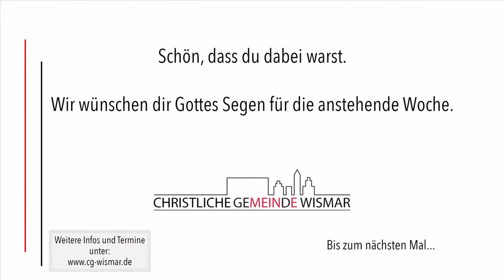010 Wismar Impulse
Veranstaltung in Wismar 2021